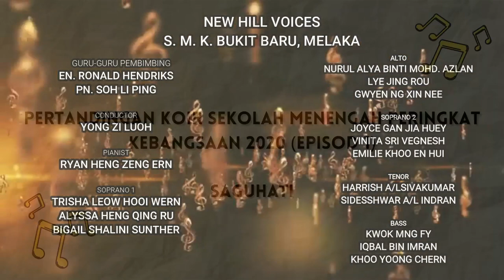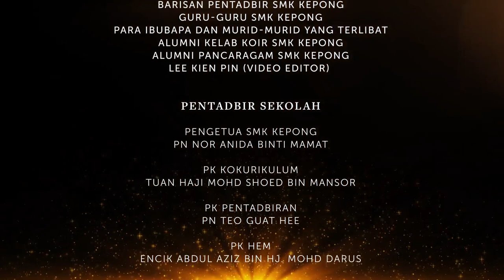DidikTV Kokurikulum Eps 10